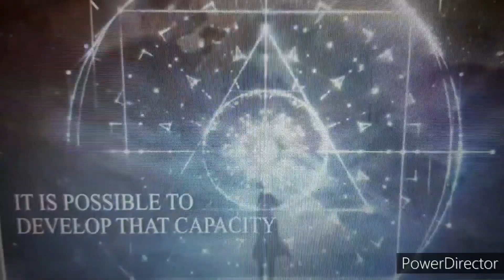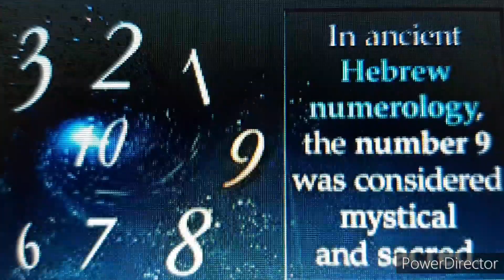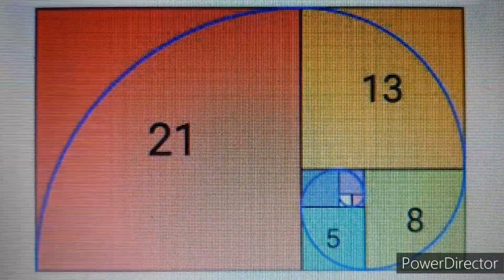CREATION Original Freestyle CODECA BEATZ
Original Freestyle CODECA BEATZ